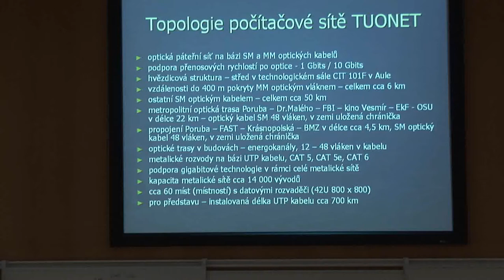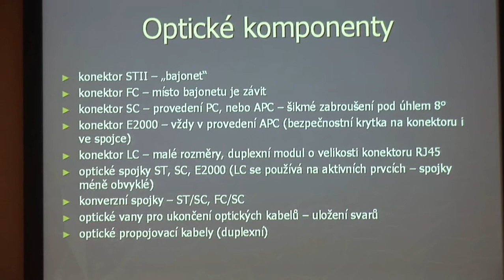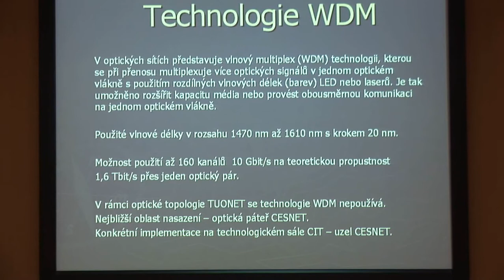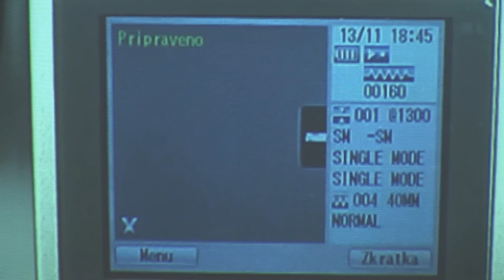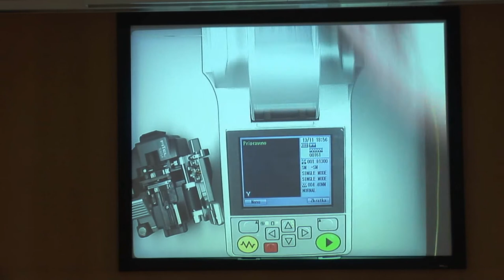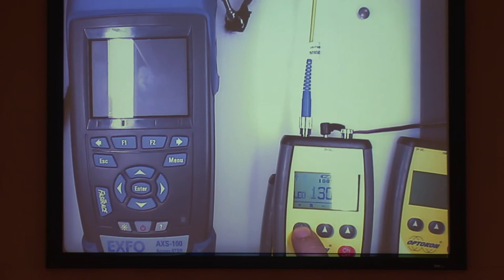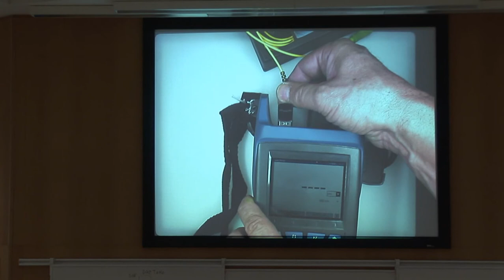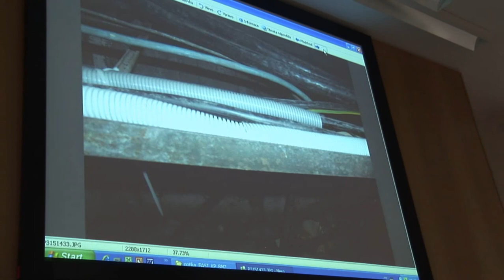Jaroslav Burdík: Optická infrastruktura sítě TUONET a použitá technologie svařování optických vláken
Video z r. 2009 o síti Vysoké školy báňské - Technické univerzity Ostrava.